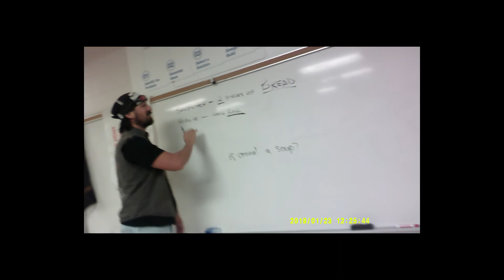10 7 22